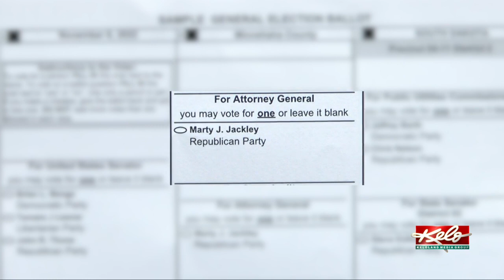Jackley transition to South Dakota A.G. already underway